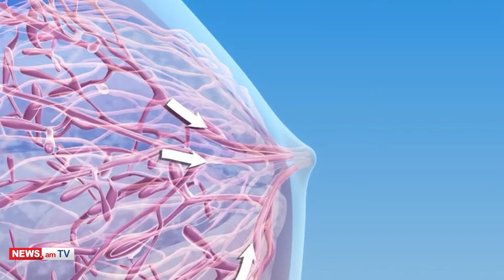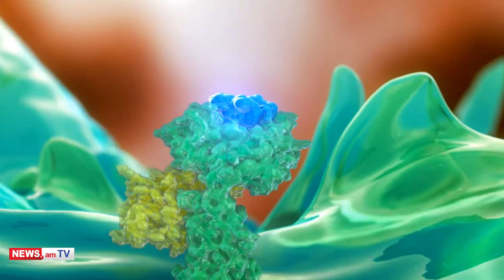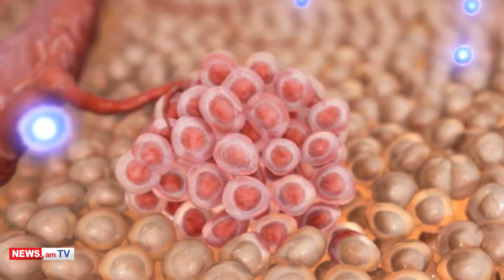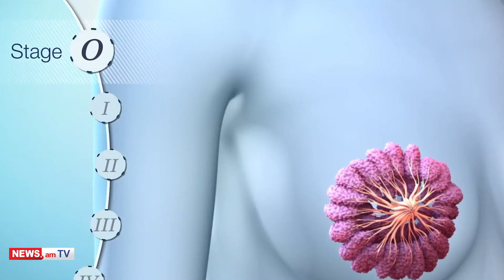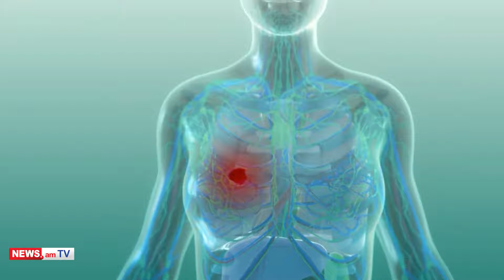«Ինչո՞ւ ես». Քաղցկեղը հաղթահարած երեք կանանց պատմություն